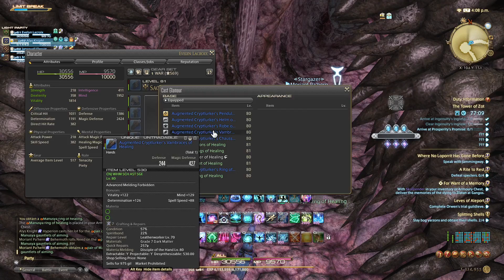**SPOILERS**FFXIV Endwalker 6.0 Sage leveling 70-90 w/ Duty Roulettes + dungeons and fates part 24